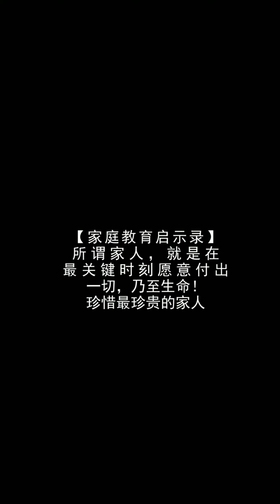《我只是个孩子》第二季 第5集：不要你管 | 电视剧精选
【领衔主演】李赞、唐杨乐雯、彭波、王语辰
【剧情简介】哥哥患病需要移植骨髓，妹妹每天六点起床去跑步锻炼身体，希望能把自己的骨髓给哥哥。可哥哥知道家里已经没有太多的钱花在自己身上了，不希望让爸爸妈妈在浪费时间和金钱。血浓于水，家里的每一位成员都是独一无二的，最后爸爸决定把车卖掉给儿子做手术。